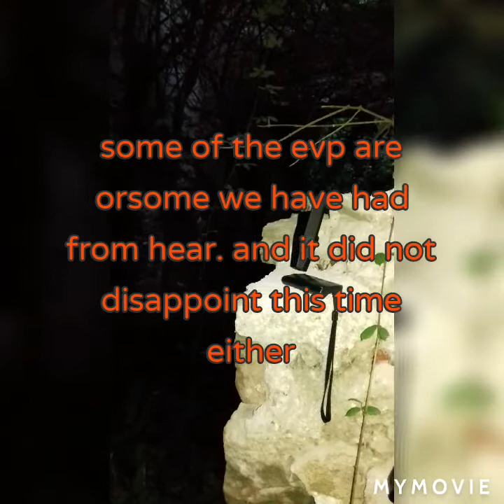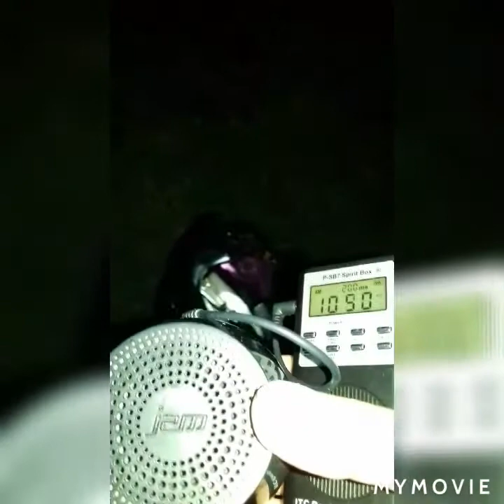Sneaky preview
GhostGhosts of the mashion @ghostrambler